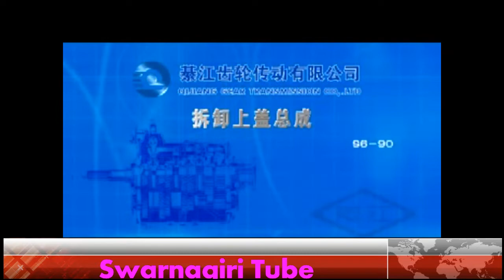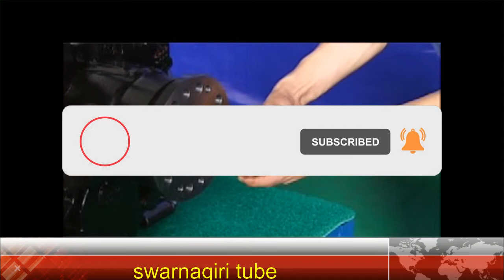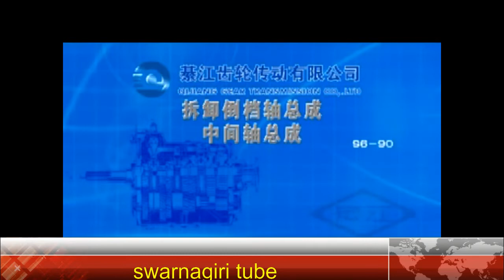China bus gearbox disassembling / yutong bus gearbox /transmission box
china bus gearbox disassembling / yutong bus gear box / transmission
Founded in 1928, Qijiang Gear Transmission Co., Ltd.(QJGT for short) which is subsidiary of Chongqing Machinery & Electronics Holding (group)Co., Ltd.(CME for short), covering 630,000 square meters and having 1400 staffs, is located in Qijiang, Chongqing, the western gear city of China. QJGT is the heavy duty vehicle transmission manufacturing base and axle gear exporting base of China, and is devoted to transmission and gearboxes’ R&D, production, sales and service. In addition, QJGT has good reputation of National Export Base of Auto Parts Awarded by Ministry of Commerce of China, No.1 brand of bus transmission in China, First Choice of High-TECH and export commercial vehicles and so on.

QJGT always focuses on supplying qualified products to the customers under the quality system standard of ISO/TS16949 and the National Laboratory CNAS certification. In 2018, QJGT carried out certification of the quality management system: IATF16949:2016 in order to improve quality control system and the quality of products. There are also a lot of advanced equipment and inspection instruments imported from foreign countries like Germany, France, Japan and U.S.A. QJGT has independently researched and developed many series transmission products with the independent intellectual property right, including 8 series transmission, 5 types of power take-off, and the proprietary technology of axle gear in 150 series. The main products are applicable to luxury buses, middle-heavy trucks, special vehicles, refitted trucks, new energy and hybrid power systems.

The company has created more than 10 domestic leading technologies, such as Electronic Power Steering (EPS) system with independent intellectual property rights. The QJ805 won the national new product award and S6-90 transmission is honored as the “famous brand product of the national gear industry”. S6-90 and S6-150 transmission won the “best fuel-saving transmission recommended products” in the 3rd China International Bus Competition and the 2nd China Bus Fuel-saving Competition. S6-150 (QJ1506) and S5-70 (QJ705) won the “Best Parts of China Bus Award” and "Excellent Parts of China Bus Award" respectively.
00:00
00:50
01:00

QJ brand transmissions have over 80% market share of the large-scale luxury buses market, and the overall market share of large and medium-sized bus reaches more than 40%. The products with the whole vehicle and parts are exported to more than 20 countries and regions including U.S.A., Canada, Spain and Southeast Asia.

Nowadays, the capacity can be reached up to 100, 000 units of bus transmissions and 120,000 sets of spiral bevel gears each year. Meanwhile, QJGT will insist own enterprise concept of “surpass yesterday, challenge today, create tomorrow”, focusing on both domestic and international markets, and grasping at the opportunity to promote the “3 + 1” business segments (bus market, new energy market, truck market, components and gear business) so that we can consolidate the leading market position of bus transmission market and take place among the truck transmission market and new energy power system. The company’s goal is to achieve a total sales income of 3 billion RMB by 2030, and to become a model in the commercial vehicle transmission industry.